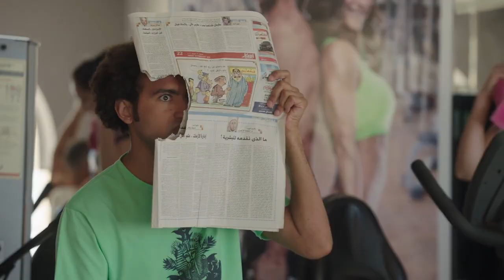خطة كونو وحورس وبكتريا لهزيمة الجزار | من مسلسل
مسلسل صد رد بطولة ثلاثي مسرح مصر علي ربيع ومحمد عبد الرحمن واوس اوس تدور أحداث المسلسل في إطار كوميدي حول ثلاثة أصدقاء شباب (كونو وحورس وبكتيريا) يقيمون في حارة شعبية، يحاولون التخلص من المشاكل اليومية التي تواجههم، لكنهم يقعون مرة أخرى فى مشكلات أكبر.